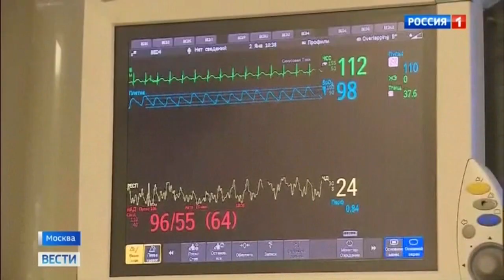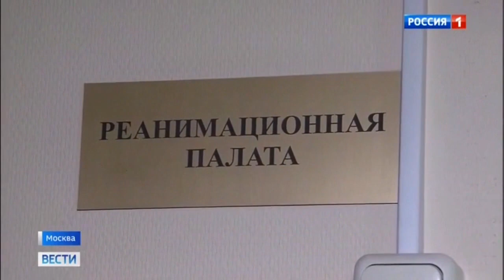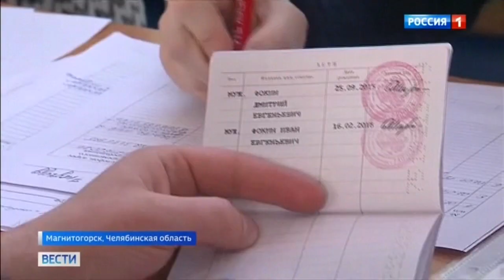Врачи спасают 11-месячного мальчика, выжившего под завалами в Магнитогорске -02.01.19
Ребенок больше суток провел на морозе под бетонными плитами. Ночью температура воздуха в Магнитогорске опускалась до -26 градусов